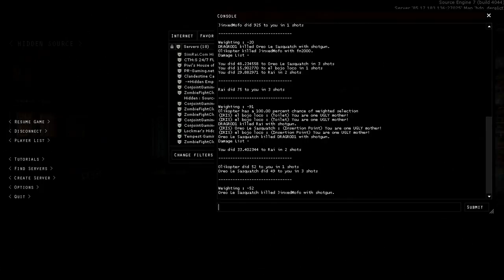The Hidden Daily - With Friends - Episode 19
Huehuehuehuehue.

Leave a like or comment!  It helps me a bunch!